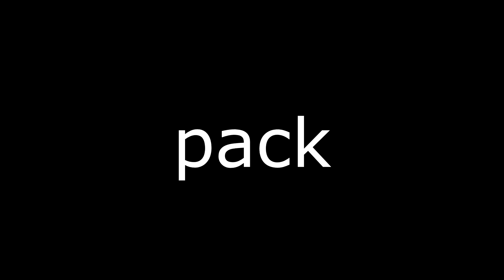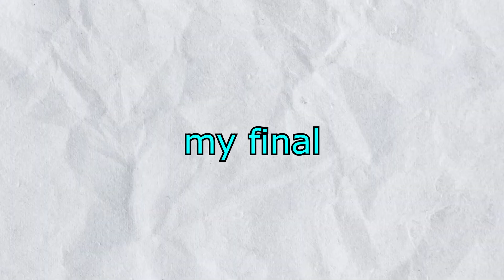VINICIUS JR....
Today i used Vinicius jr  in FIFA 23

this video is full of fifa 23 memes and its just funny fifa 23 glitches which will make you laugh

fifa 23 exe  fifa 23exe fifa exe FIFA.EXE FIFA 23.EXE mbappe.EXE
fifa 23 .exe  fifa23 exe   fifa 23. exe fifa 23exe  fifa 23 early access glitch
fifa23.exe  fifa 23 standard edition  .exe .exe .exe fifa 23 ea access glitch
fifa 23 ea play pro fifa 23 memes  fifa22exe how to play fifa 23 standard edition how to play fifa 23 standard edition  fifa 23 save exe
fifa exe 23  how to play fifa 23 standard editiok  how to play fifa 23 standard edition early  NoahsNoah fifa 23
key fifa 23 ultimate edition ps4/XBOX
fifa 23 ultimate edition early access
otw